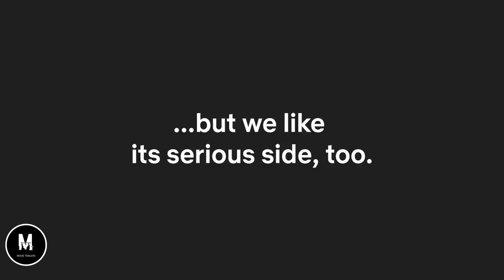The Best Character in Elite Omar Elite_HD